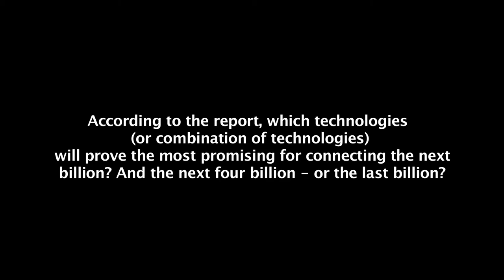State of Broadband Report 2015: Key issues #4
Which technologies, or combination of technologies, will prove the most promising for connecting the next billion and the next 4 billion?

At ITU: Sarah Parkes
Chief, Media Relations and Public Information

At UNESCO: George Papagiannis
Acting Head, Media Relations
Mobile: + 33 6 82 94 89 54